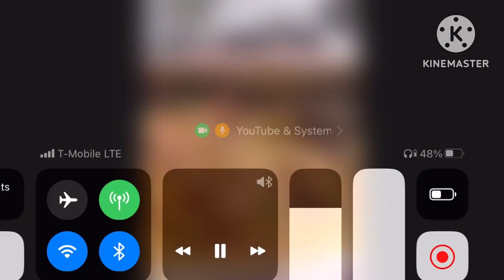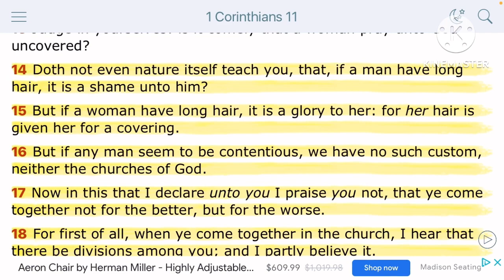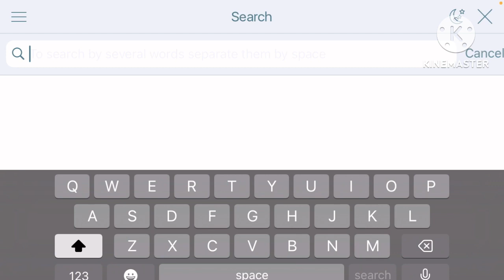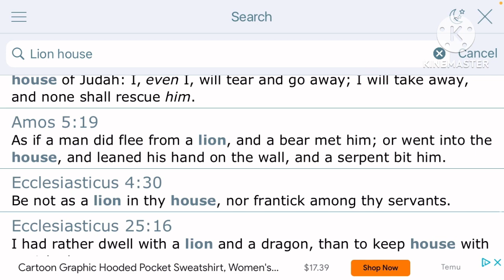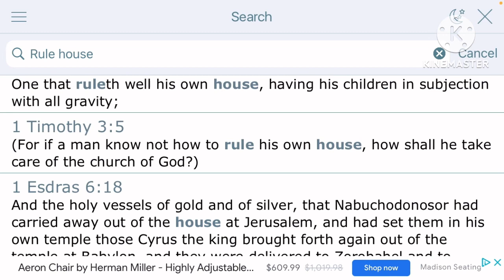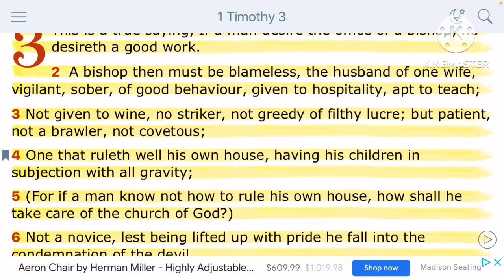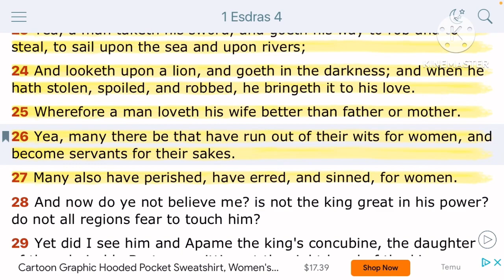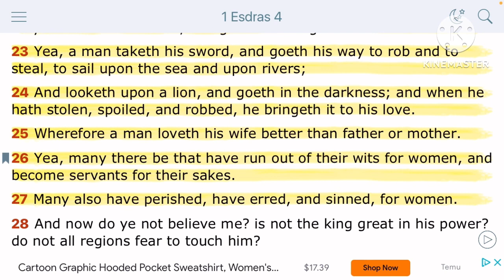These are the Things that make Men feel Valued & Appreciated ✊🏾✨ Get your House in ORDER!!!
& HERE …